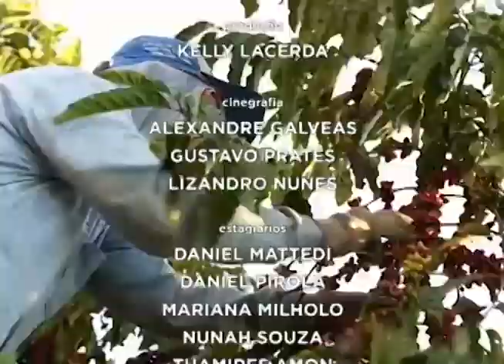Jornal Panorama 24 05 22